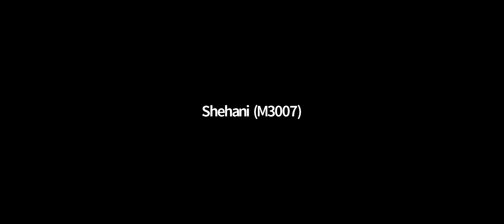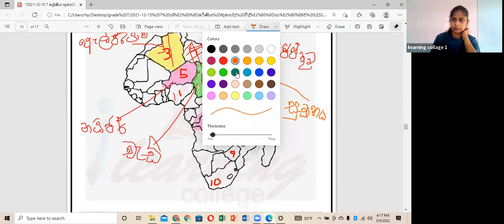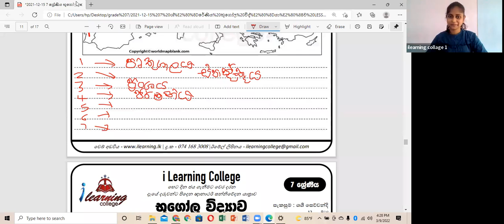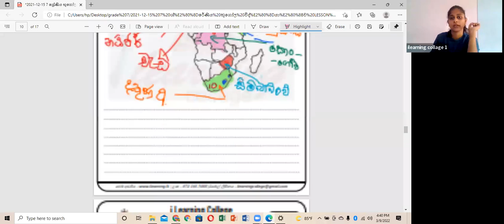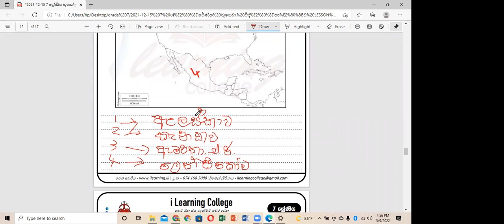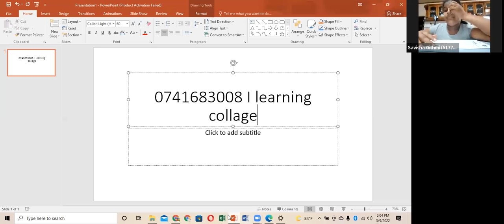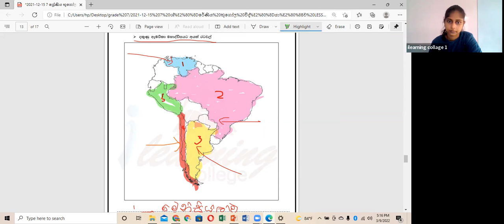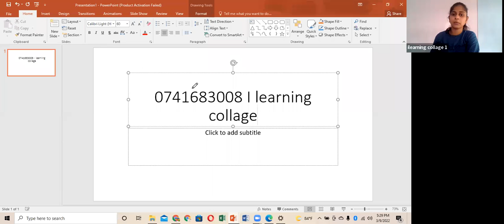7 ශ්‍රේණිය භූගෝලය පන්තිය Mar 9, 2022